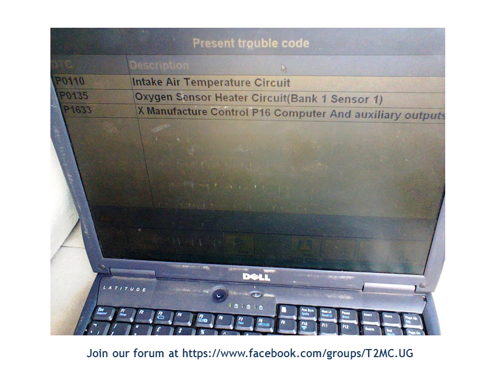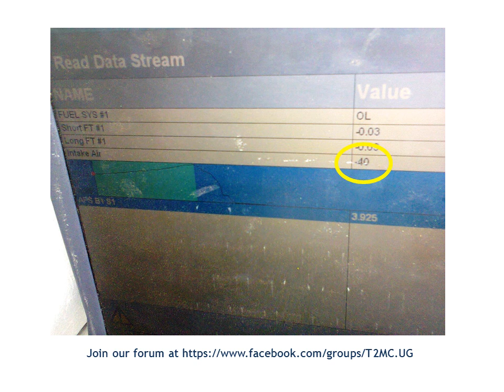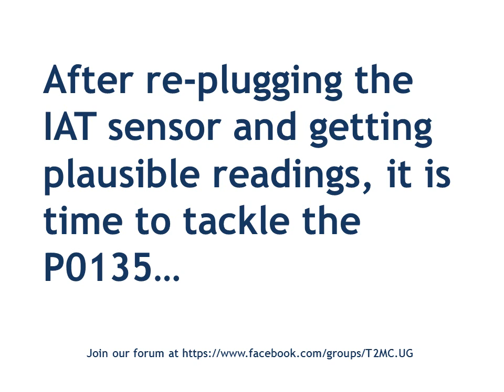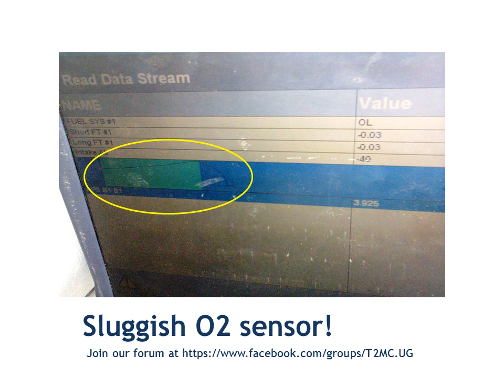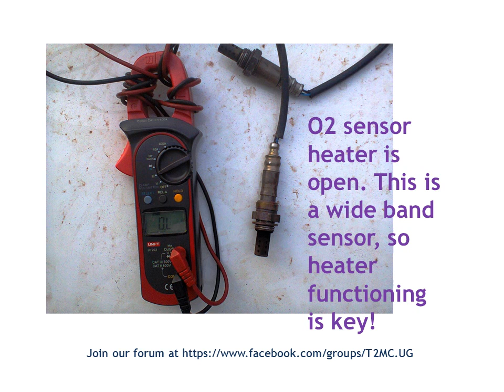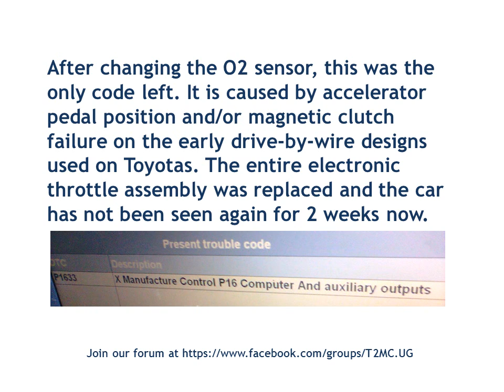Diagnosing Toyota Engine Emissions Problems (No Audio)